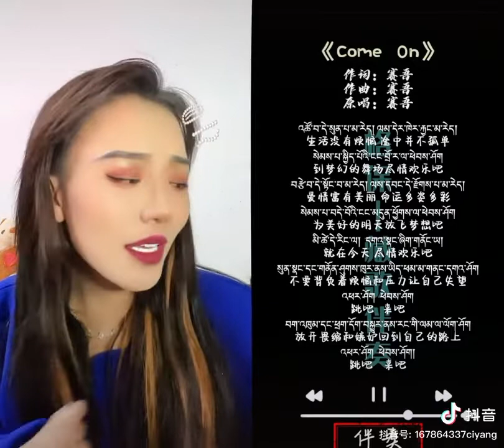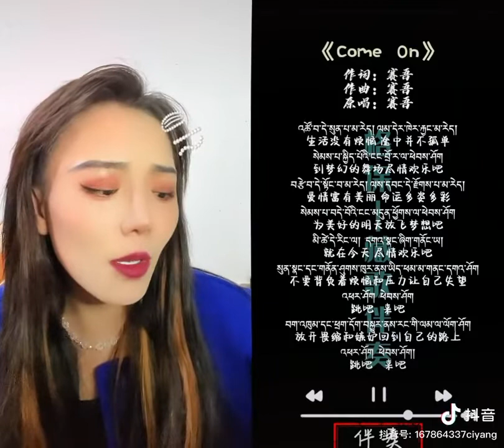sonam wongmo tibetan song